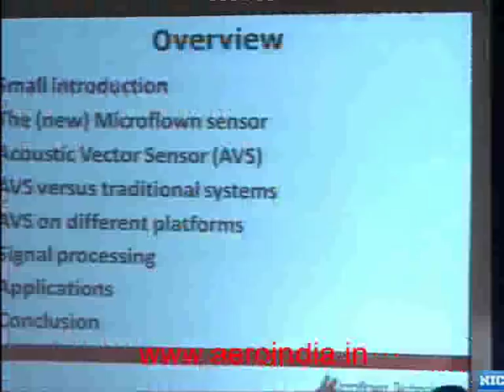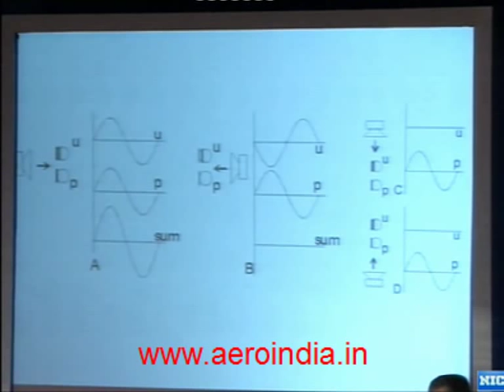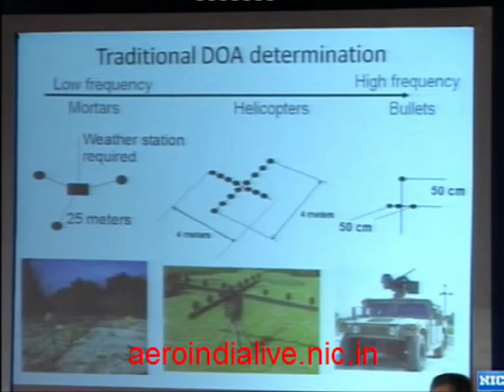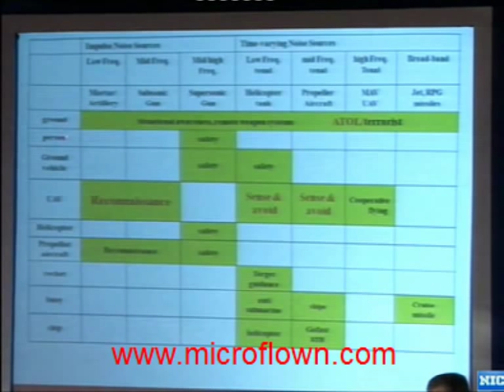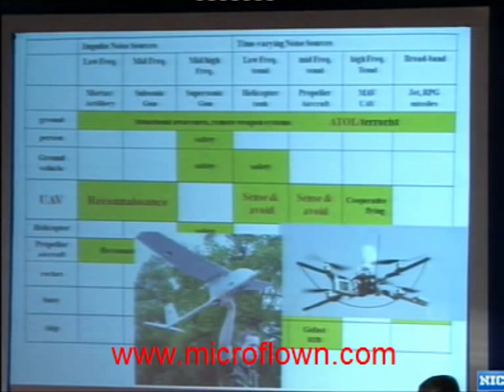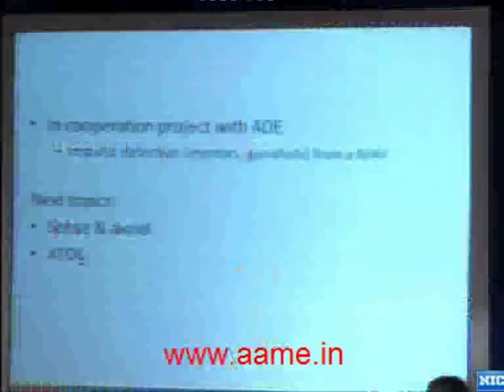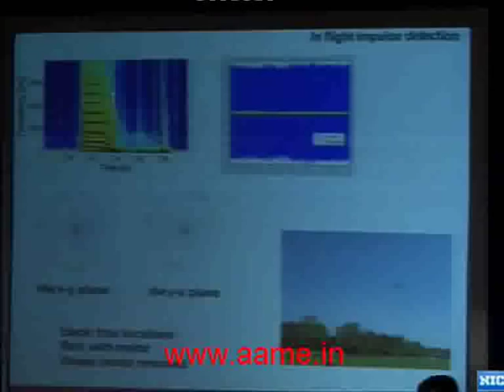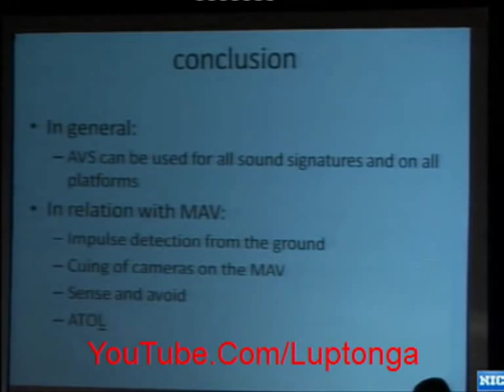Exploiting Acoustic Modality in Micro Air Vehicle (MAV) Missions - Towards Synergy in Global Efforts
Although significant focus as regards MAV based surveillance is in the realms of video and infra-red imagery, acoustics, a sister discipline of optics, has been in the limelight for wrong reasons, as the give-away mechanical signature of MAV electric motors, somehow to be suppressed. However, acoustic sensors as payloads on-board MAVS can be very useful in their unique non - line of sight and beyond field of view capabilities, for instance, towards detecting direct and indirect fire activity on ground, 'hear and avoid' other UAVS in the air and also a mission, to quote Mueller again, 'to place acoustic sensors on the outside of a building during a hostage rescue or counter-drug operation'. The on-board acoustic sensor can also double as an accurate sensor of RPM of the propellers possibly of use in motor control for MAV manoeuvres.

The MAV clearly is a surveillance platform of choice in low intensity conflict scenario and it is important that maximum benefit be derived on situation awareness from its short and urgent missions.  Clearly, acoustics is its own nemesis because the MAV motor noise and flow noise can be significant factors when far field sources need to be listened to.  Under these environments, an acoustic vector sensor (AVS) with its ability to directly measure particle velocity in three orthogonal directions together with the scalar pressure at a single point in air, offers a powerful option with its ability to determine bearing of a wideband source with simple algorithms. The emergence of 'microflown', a particle velocity sensor in AVS configuration is a significant development in aero-acoustics measurement technology.  The microflown AVS sensor has been deemed 'appropriate for the battlefield context' by Hawkes and Nehorai, the latter, especially providing significant theoretical insights on AVS source localization algorithms in many publications.  The MEMS technology based microflown sensor is especially of value in MAV payload suite because of its miniature size with the silicon version of the sensor becoming recently available.

Presented in this lecture is an account of field performance evaluation of the microflown sensor in situation awareness applications under the broad context of  defence and security with a view to assess its merits towards developing an acoustic  payload system for MAVs . Microflown Technologies have mounted significant R&D work on AVS payload for MAV. It is thought appropriate that efforts between ADE and Microflown Technologies be synergistic towards realizing an AVS payload for MAVs.

Speaker: Dr. Hans-Elias de Bree, Cofounder, Microflown Technologies

Aero India

Mircoflown Technologies